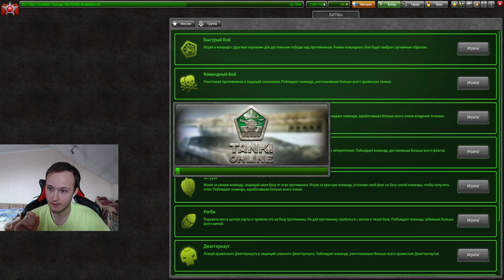АТАКА НА ВИКИНГОТВИНСЕ - ЧТО ДОЛЖЕН ДЕЛАТЬ ЛЮБОЙ АТАКЕР В ТАНКАХ ОНЛАЙН. ФИШКИ,ИГРОВЫЕ МОМЕНТЫ АТАКИ